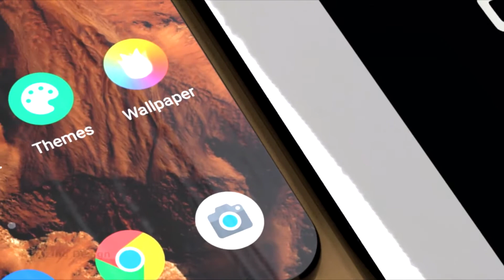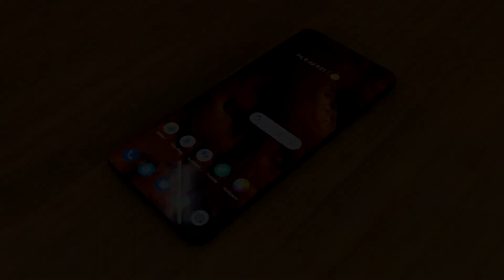Nokia X60 Pro Trailer - Spec Snapdragon 888 7000mAh Battery 200MPCamera 5G 12GBRAM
nokia x60 pro full Specifications, nokia x60 pro display,